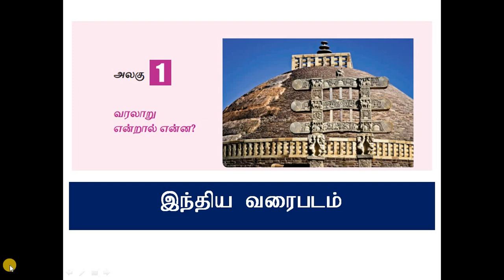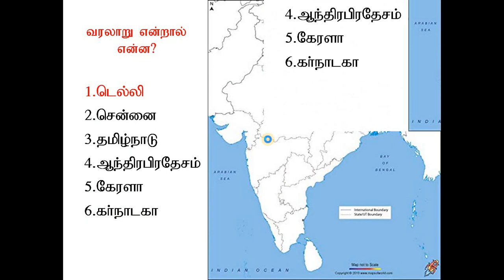6th STD, பருவம்-1,வரலாறு என்றால் என்ன?. map